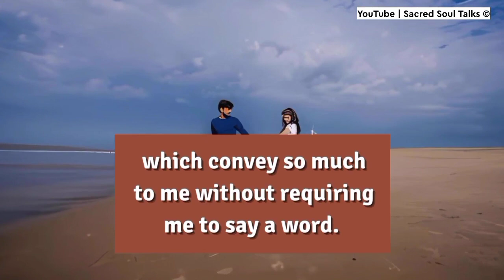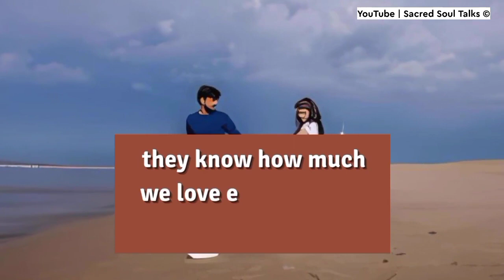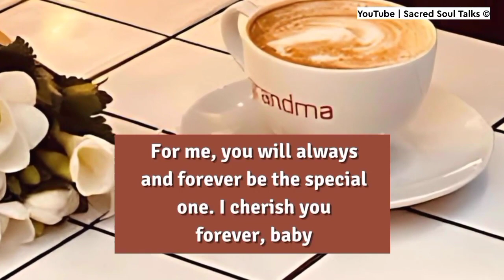Dm To Df 💕| Babe, Please The Note I Send You Online 🌷💑💌💌💌💝🙏📝 22 May 2024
RELATED QUERRIES :
dm df